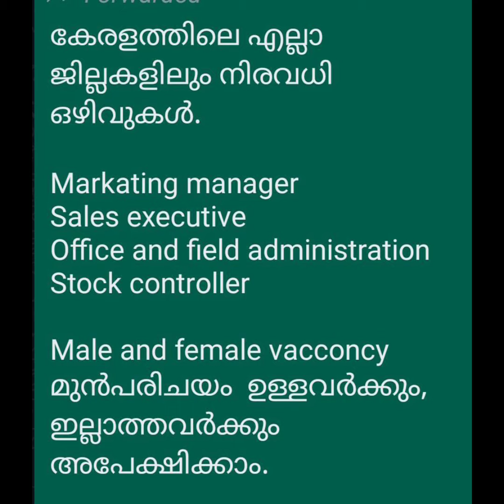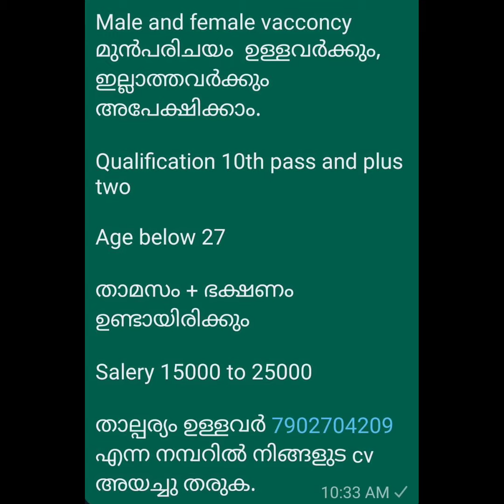എല്ലാ ജില്ലകളിലും നിരവധി ഒഴിവുകൾ Job vacancy 2021 malayalam /job vacancy 2021@jobsziyajobnews9094